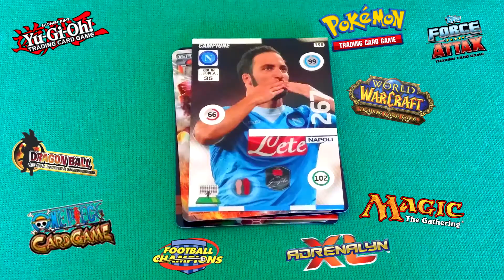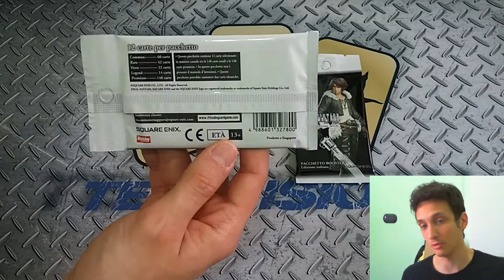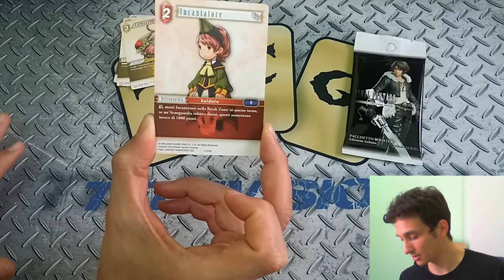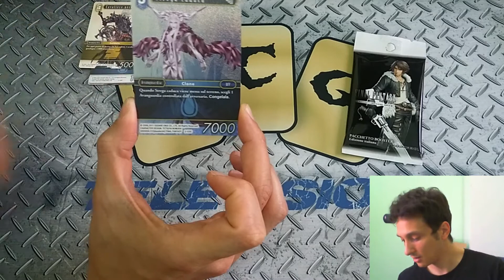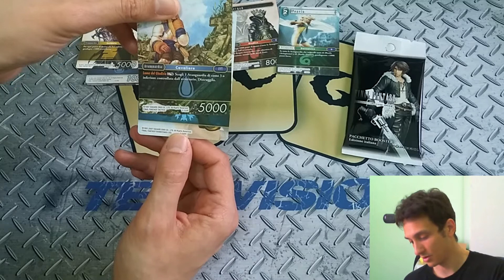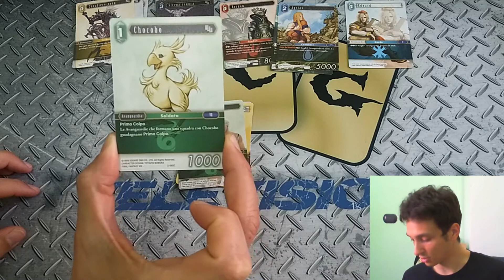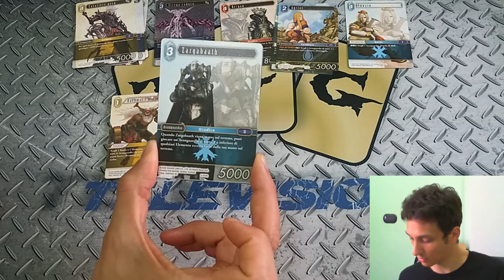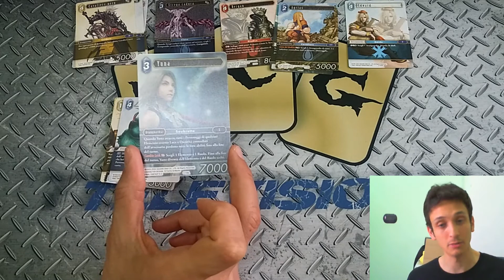Final Fantasy Tcg OPUS 2 È QUI! Primo spacchettamento e subito Legend!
Contrariamente a quanto si vociferava (ritardi indefiniti), l'espansione Opus 2 di Final Fantasy TCG è uscita nei giorni per i quali era stata annunciata, e proprio lo scorso weekend era disponibile all'acquisto in molti stand del Romics.
Cominciano dunque oggi gli spacchettamenti di questa nuova espansione la quale sarà incentrata sugli episodi IV, VIII, XII e XIV.